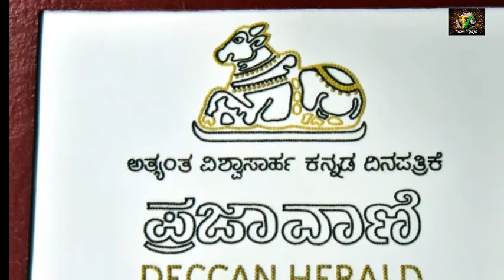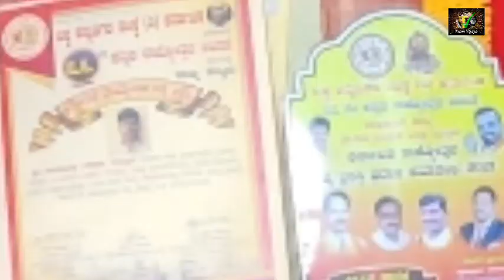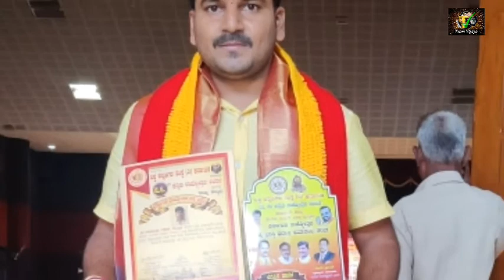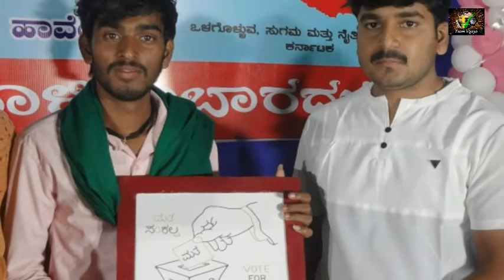ಸಾಧಕರ ಪರಿಚಯ ಗಣೇಶ ವೆಂಕಟೇಶ ರಾಯ್ಕರ್ ಸಿರಿ ಧಾನ್ಯದ ಕಲಾವಿದರು Ganesh Venkatesh Raikar